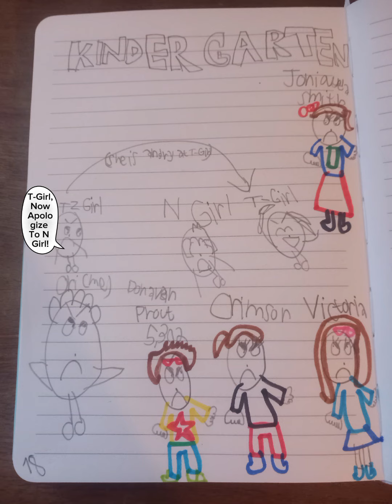T-Girl Chases N Girl With A Knife But Then Apologizes To Her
Users With Me:
Donavan Prout 5302
Crimson Skull 18
Victoria The Sweet Princess Girl 2001
Jonique'a Smith